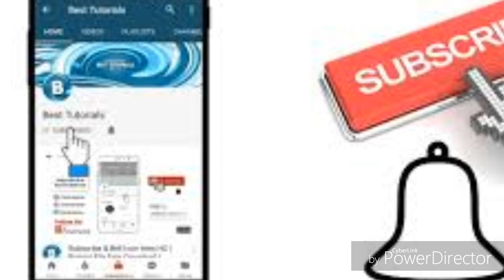MEMORY LOSS FOREST ! "మెమరీ లాస్ " అడవులు ఉన్నాయా!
MEMORY LOSS FOREST ! "మెమరీ లాస్ " అడవులు ఉన్నాయా! PLEASE WATCH THIS 1 MINUTE VIDEO..SNEHA COUNSELLING CENTRE  Dr.V.SURESH BABU, PSYCHOLOGIST, NLP(MT), MA NGAEMENT TRAINER 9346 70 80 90 / 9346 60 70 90